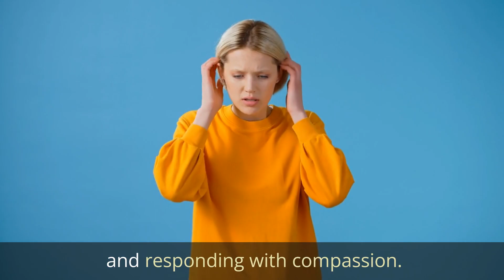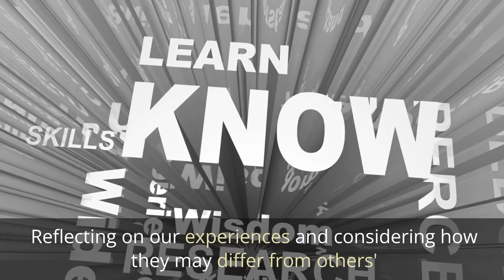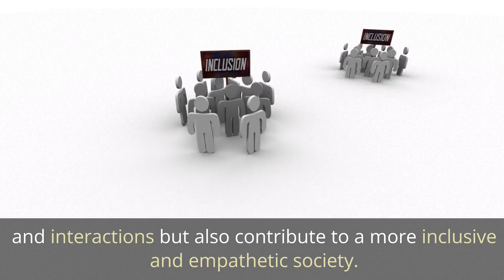The Benefits of Understanding Others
Self Help. Self Motivation

In a diverse and interconnected world, the ability to understand others is a priceless skill that fosters empathy, compassion, and meaningful relationships. When we actively seek to comprehend the perspectives, emotions, and experiences of those around us, we open doors to personal and societal growth. In this enlightening exploration, we delve into the numerous benefits of understanding others:

Fostering Empathy: Understanding others cultivates empathy—the capacity to put ourselves in someone else's shoes and truly feel and relate to their emotions. Empathy deepens our human connections and nurtures a sense of shared humanity.

Building Stronger Relationships: When we understand others, we establish stronger and more meaningful relationships. The ability to empathize and see things from their perspective creates bonds built on trust, respect, and genuine care.

Enhancing Communication: Understanding others improves our communication skills. By actively listening and comprehending their viewpoints, we can communicate more effectively, reducing misunderstandings and conflicts.

Resolving Conflicts: Empathetic understanding is an essential tool for resolving conflicts peacefully. When we genuinely seek to understand others' needs and concerns, we can find common ground and work collaboratively toward resolution.

Nurturing Diversity and Inclusion: Understanding others embraces diversity and promotes inclusivity. By valuing different perspectives and experiences, we create a culture of acceptance and celebration of individual uniqueness.

Expanding Cultural Awareness: When we seek to understand others from diverse cultural backgrounds, we expand our cultural awareness and develop a richer understanding of the world's complexities.

Strengthening Leadership Skills: Understanding others is a hallmark of effective leadership. Leaders who empathize with their team members can inspire trust, motivate others, and foster a positive work environment.

Encouraging Collaboration: Understanding others promotes collaboration and teamwork. When we value diverse opinions, talents, and expertise, we create a collaborative environment where creativity and innovation flourish.

Supporting Mental Health: Empathetic understanding plays a crucial role in supporting mental health. When we lend a listening ear and show understanding to those experiencing challenges, we create a safe space for healing and emotional well-being.

Fostering Global Citizenship: Understanding others on a global scale encourages global citizenship. It prompts us to be informed and engaged citizens of the world, fostering cooperation and collective problem-solving.

Promoting Positive Change: By understanding others' experiences and struggles, we become better equipped to address social issues and advocate for positive change in our communities.

Strengthening Emotional Intelligence: Understanding others is a fundamental aspect of emotional intelligence. By recognizing and empathizing with their emotions, we enhance our emotional intelligence and self-awareness.

Creating a More Harmonious Society: Ultimately, understanding others contributes to creating a more harmonious and compassionate society. It breaks down barriers, fosters mutual respect, and builds bridges of understanding across diverse communities.

In conclusion, understanding others is a transformative practice that benefits not only individuals but also society as a whole. It empowers us to connect on a deeper level, bridge divides, and build a world that thrives on empathy, compassion, and unity.

Together, let's embrace the power of understanding others and create a more compassionate and inclusive world!